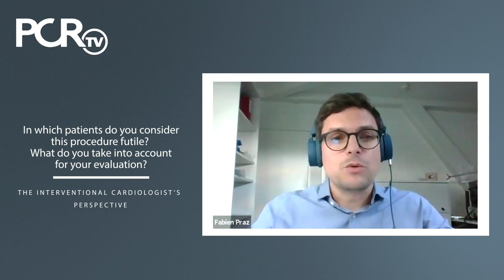Transcatheter edge-to-edge repair for treatment of Tricuspid Regurgitation: present and future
In this video, Paola Redaelli interviews first Francesco Maisano and then Fabien Praz to get their feedback on the Triclip procedure, as covered by the TRILUMINATE Trial. Check out their answers and compare the surgeon's perspective with the interventional cardiologist's perspective!
Find out more about the PCR Tricuspid Focus Group